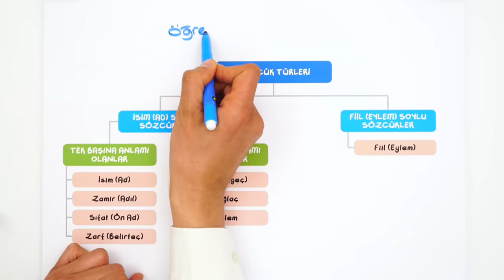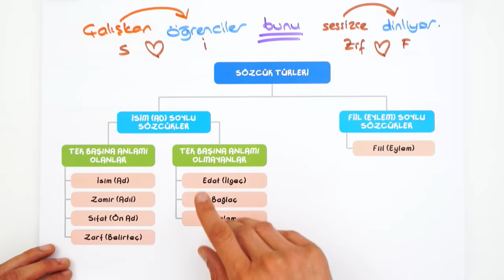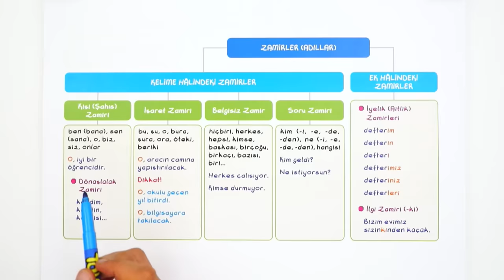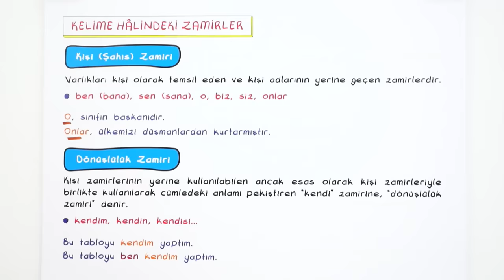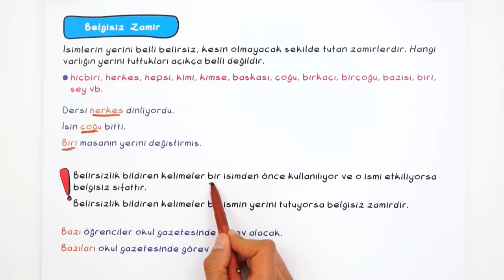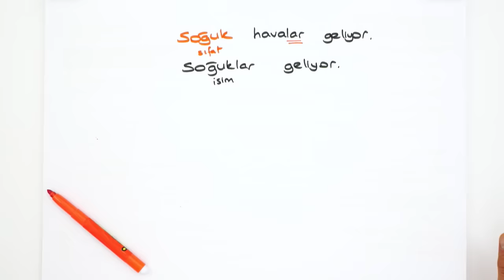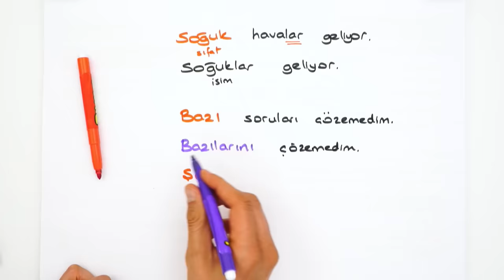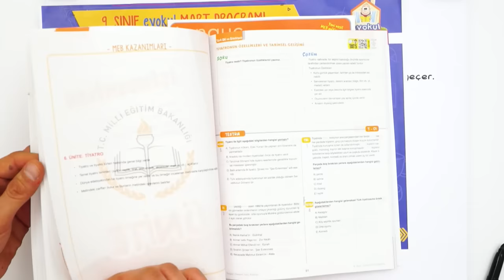Zamir (Adıl) | 9.Sınıf Edebiyat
Edebiyat dersinde ''Zamir (Adıl)" konusuna canlı yayında detaylı konu anlatımı ve yeni nesil sorularla devam ediyoruz.🤓